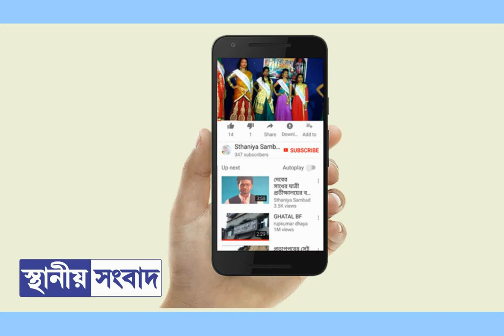ঘাটাল পুরসভায় মশা মারার কামান দাগা চলছে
•ঘাটাল শহরের ১৬ এবং ১৭ নম্বরের ড্রেনগুলিতে বদ্ধজল থাকার ফলে ক্রমশ বাড়ছে মশার উপদ্রব। সেজন্য ৩১ অক্টোবর (২০১৭)ঘাটাল পুরসভার উদ্যোগে ১৬ নম্বর ওয়ার্ডে কামান দিয়ে মশা তাড়ানোর কাজ শুরু হয়েছে। ভিডিওটি তুলেছেন অরূপ মাজি।